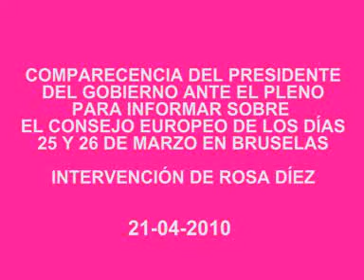INTERVENCIÓN DE ROSA DÍEZ, POR LA COMPARECENCIA DEL PRESIDENTE DEL GOBIERNO ANTE EL PLENO.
Comparecencia, a petición propia, del Presidente del Gobierno ante el Pleno de la Cámara, para informar sobre el Consejo Europeo de los días 25 y 26 de marzo de 2010, en Bruselas